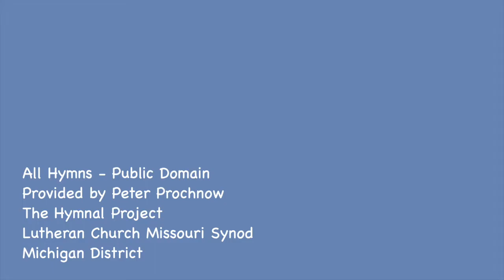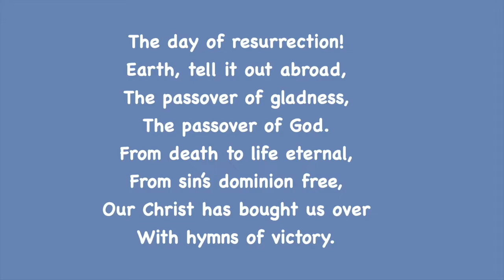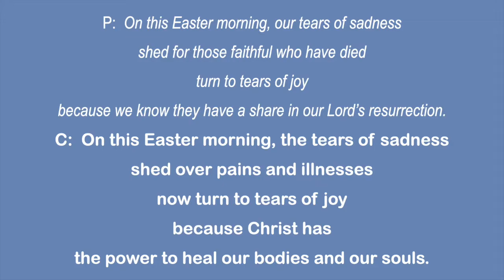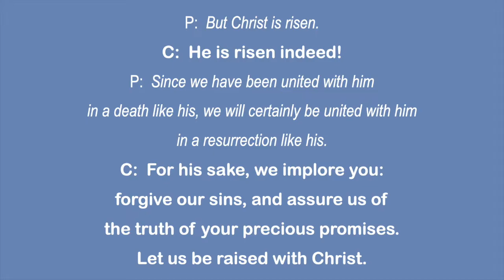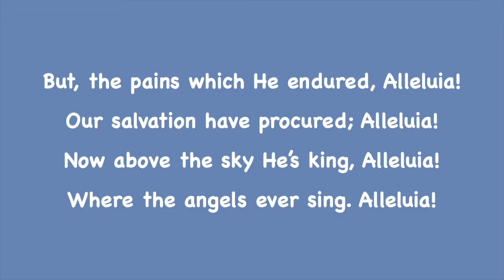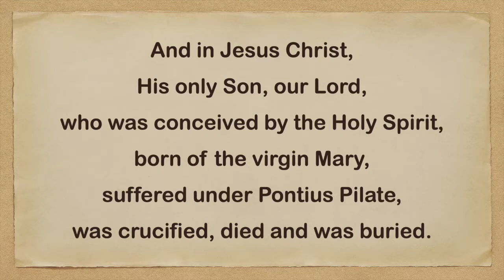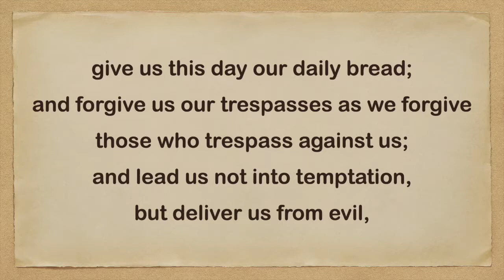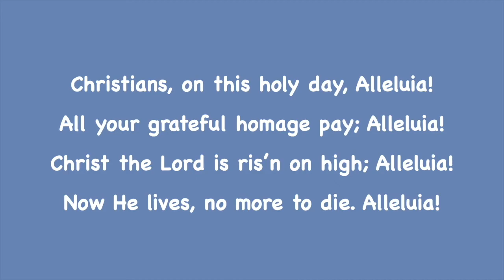Lift Up our Eyes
We are reminded again to look to God for help and victory in every struggle as we celebrate the Easter Victory of the Resurrection (April 11, 2020)